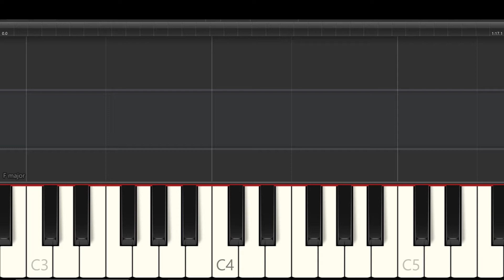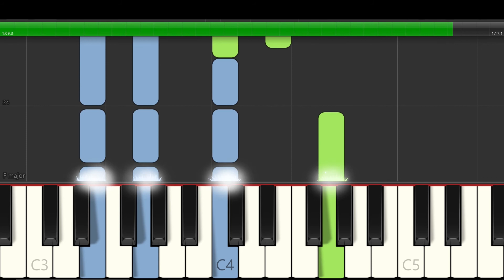Lewis Capaldi - Before You Go - Piano Tutorial - Synthesia